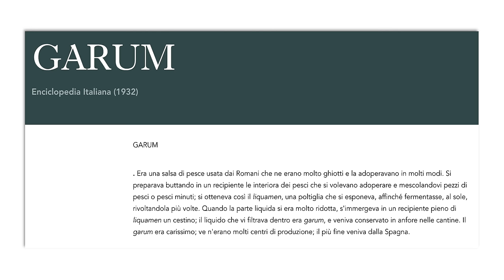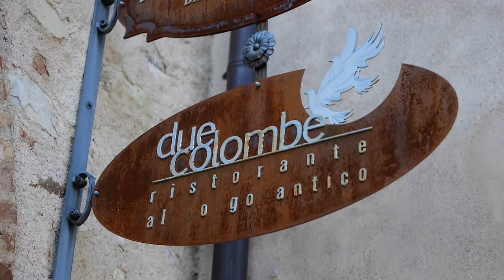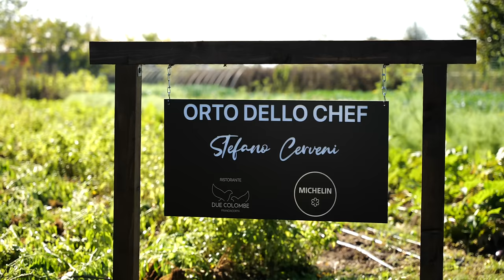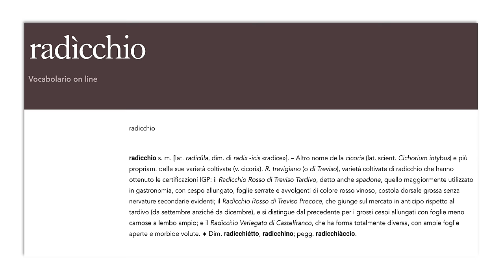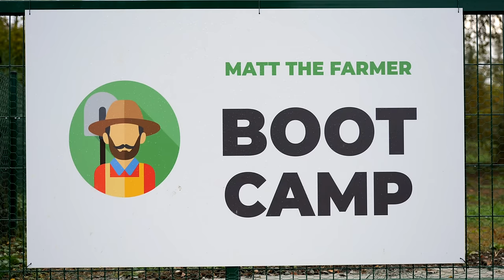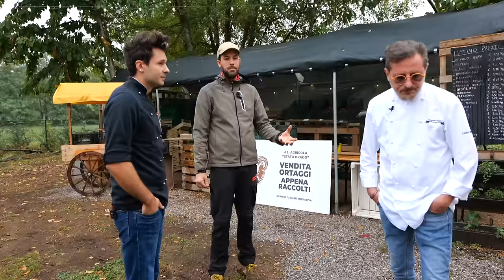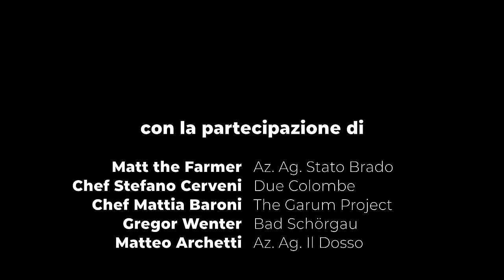ORTO dello CHEF (DOCUMENTARIO)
Prova subito mio primo vino "Piantaggine" e sostieni la mia azienda agricola, assaggialo subito, lo trovi qua
👉🏻 Farmer, oggi vi porto con me a scoprire il mio orto insieme ad alcuni ospiti d'eccezione.
Come sapete lavoro da mesi con ristoranti e chef stellati e non, ho inoltre una parte di orto dedicata a @ChefStefanoCerveni, da qui il nome "ORTO dello CHEF".
Credo che il collegamento tra agricoltura e cucina sia imprescindibile e avere la possibilità di avere alcuni dei punti di riferimento della ristorazione italiana insieme a me in questo percorso è molto gratificante, specialmente perché condividiamo gli stessi valori.
Mi auguro che possiate godervi questa esperienza e fatemi sapere cosa ne pensate con un commento e un mi piace!

Capitoli
00:00 Dall'orto alla cucina
02:00 Chef Stefano Cerveni e come valorizzare le verdure
04:10 Il Garum
07:20 Cucina a quattro mani
08:26 Giro nell'orto
12:00 Cavolaia nell'orto
13:20 ortaggi da assaggiare
16:18 I pomodori, i loro cicli e il lavoro con le università
18:20 Rapa navona, come cuocerla e la sua storia
21:00 Cavolfiori, cetrioli, cavoli e zucche
23:10 Mosto d'uva: Dalla cantina alla cucina stellata
27:00 Le carote dell'orto
27:50 Le mie pecore Ouessant
28:58 Erbe spontanee con Valeria Mosca e l'ultima parte di orto
31:10 Il radicchio
32:43 Perché è importante assaggiare tutte le parti dell'ortaggio
34:20 Panzucchero e risotto con i porcini
35:50 Differenze tra orto e supermercato, lo scarto
37:52 Stimolare il terreno, orto biointensivo
40:47 Il Bootcamp di Matt the Farmer
41:50 Il mio concime liquido, come sfruttarlo
42:40 La mia storia, i miei terreni e la mia azienda agricola
47:40 La sostenibilità è innovazione
51:14 Ringraziamenti